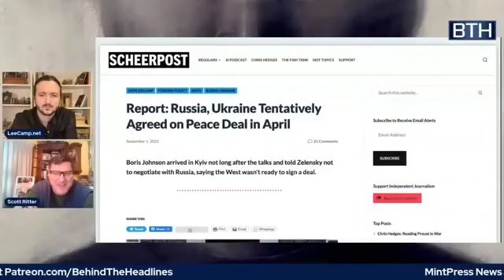Scott Ritter: Talks Ukraine Can't Win This War‼️